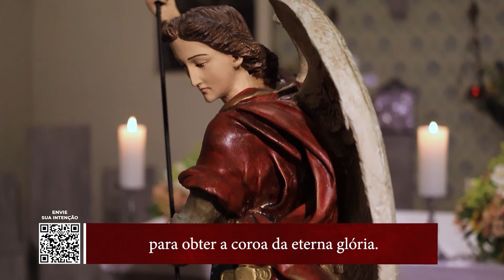Quem como Deus – 24º dia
Está passando por momentos de tribulações? Está enfrentando momentos de provações? Para tempos difíceis, buscamos na oração graças extraordinárias! A REDEVIDA e o Padre Filipe Mirapalheta, na companhia de São Miguel Arcanjo, Mensageiro de Deus que protege dos perigos e nos fortalece nas tribulações, serão nossa companhia de fé e oração ao longo do mês de setembro, com o momento oracional “Quem como Deus”, destacando a poderosa proteção de São Miguel.
Vamos juntos percorrer uma jornada de fé e devoção. Você é nosso convidado especial! Envie seu pedido de oração e vamos rezar juntos!